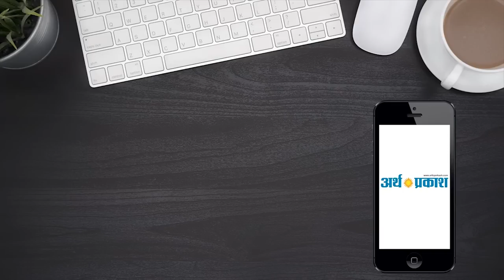चंडीगढ़ प्रदेश कांग्रेस ने सी सी टी के सामने बिठाये कईं कार्यकर्ता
चंडीगढ़ प्रदेश कांग्रेस ने जताया अंदेशा भाजपा कभी भी कर सकती है इ वि एम् में हेरा फेरी जी हाँ आगामी 23 मई को जैसे ही लोकसभा के परिणाम घोषित होने हैं वैसे ही राजनैतिक दलों द्वारा दांव पेंच भी चलाये जा रहे हैं वहीँ चंडीगढ़ की बात करें तो प्रदेश  कांग्रेस ने चुनाव आयोग से अपील की थी कि उनके कार्यकर्ता इ वि एम् के सुरक्षा इंतज़ामों में सहयोगी बनना चाहते हैं और जहाँ  इ वि एम् सुरक्षा के कड़े इंतज़ामों के बाद सी सी टी में रखी गयी हैं वहीँ कांग्रेस ने भी सामने अपना डेरा डाल लिया है और  कांग्रेस को ये डर सताये जा रहा है कहीं भाजपा  इ वि एम् से कोई छेड़खानी न करवा दे